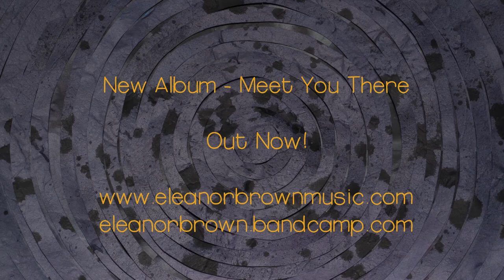Eleanor Brown - 'Back to Life' (Meet You There 2017)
From the album 'Meet You There' OUT NOW:
This video was made by Jasmin Hedger It was funded by the CODA Cymru Arts Awards. is a new festival, it means ‘Get Up, Rise Up’ in Welsh, coming 27-29th July 2018.